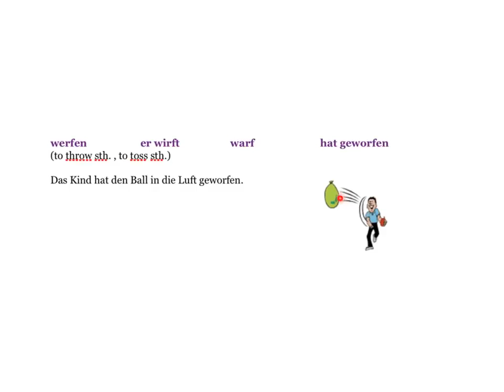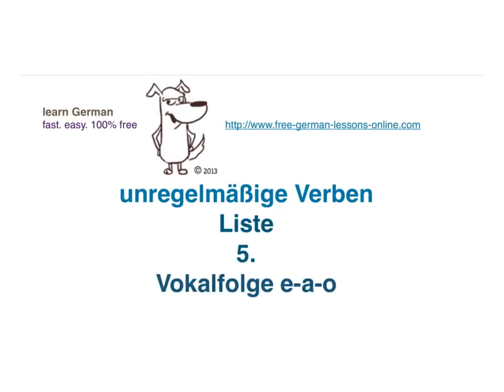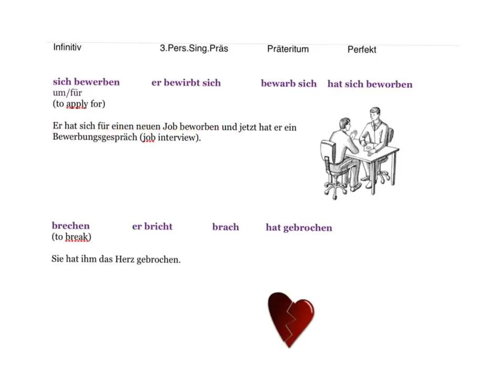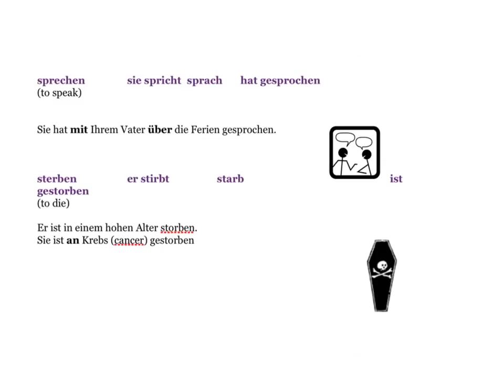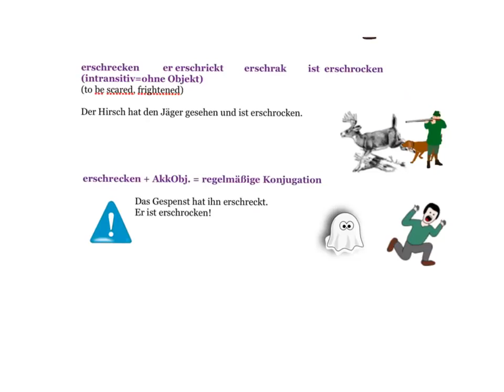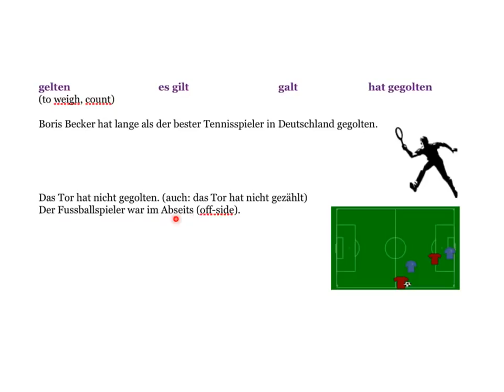Learn German: Perfekt und Präteritum: Unregelmäßige Verben - 5 (Germanlessons)